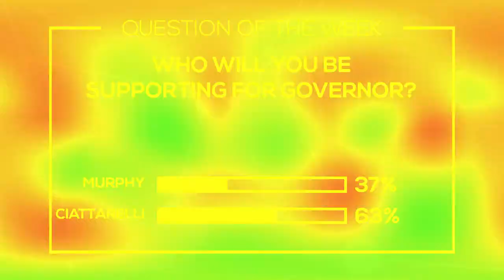Interview with Jack Ciattarelli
Larry interviews Former Assemblyman, Jack Ciattarelli, now Republican Gubernatorial Nominee 2021, about his upcoming race for Governor against Phil Murphy.